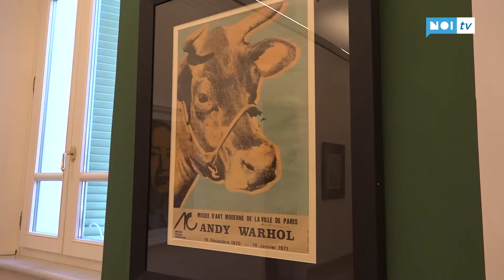Andy Warhol e la New Pop: l'imperdibile mostra a Villa Bertelli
Il fondatore e icona della pop-art protagonista a Villa Bertelli fino al 29 maggio con una mostra straordinaria dal titolo "Andy Warhol e la New Pop", inaugurata venerdì mattina alla presenza del sindaco Bruno Murzi, del presidente della Villa Ermindo Tucci e della Fondazione Mazzoleni che cura l'esposizione.